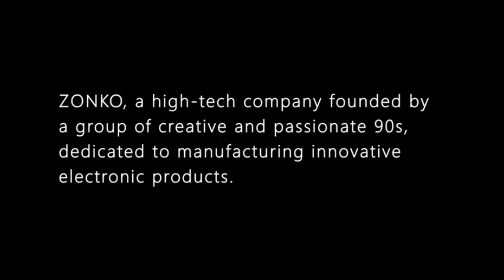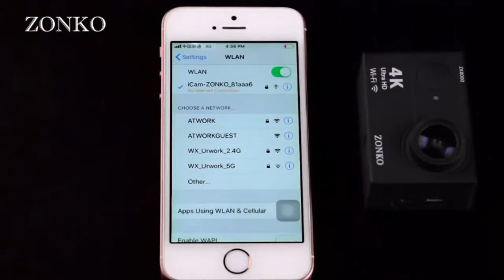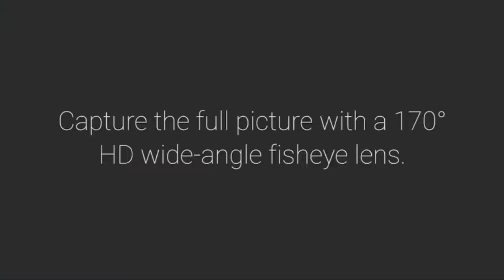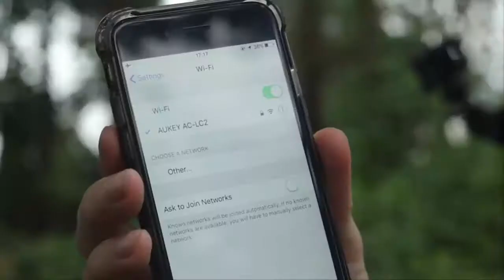Best Action Cameras 2019 - Best Budget Action Camera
3. ZONKO 4K Ultra HD WiFi Sports Action Camera

2. HDCOOL Action Camera Waterproof

1. AUKEY Action Camera